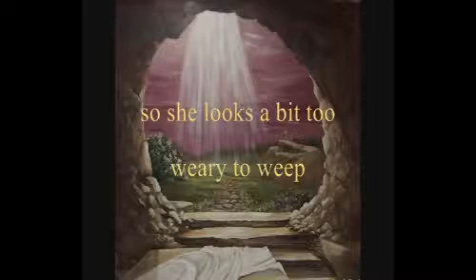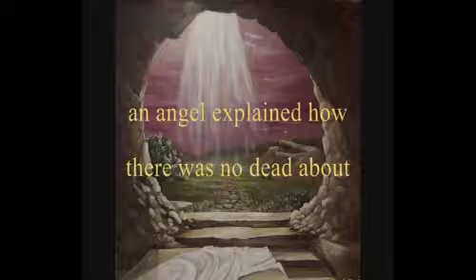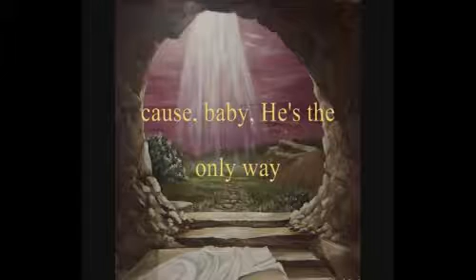Sun. AM - Resurrection Day 2015